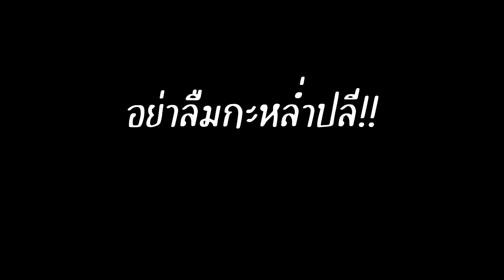ciiar in KR how to ep.2 ทำทัคคัลบีง่าย ๆ อยู่ไทยก็ทำได้(닭갈비)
เนื้อไก่ 200 g. (ปกติใช้สะโพกเลาะเนื้อ แต่วันนี้ใช้อกไก่แทน)
กะหล่ำปลี ครึ่งหัวเล็ก
แครอท ครึ่งท่อน
พริกชี้ฟ้า หอมใหญ่ ใส่ตามชอบ
กระเทียมบด 2 ช้อนโต๊ะ
โคชูจัง  3 ช้อนโต๊ะ
พริกป่นเกาหลี 2 ช้อนโต๊ะ
น้ำตาล (หรือน้ำเชื่อม) 3 ช้อนโต๊ะ
ซอสถั่วเหลือง 2 ช้อนโต๊ะ